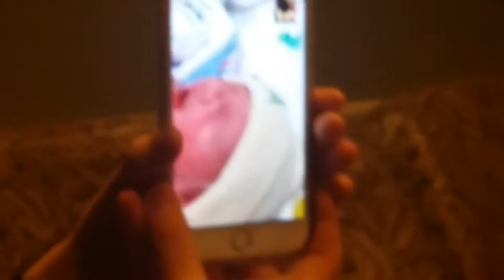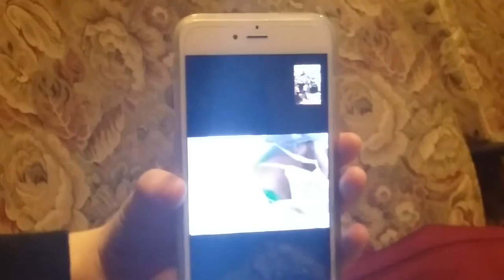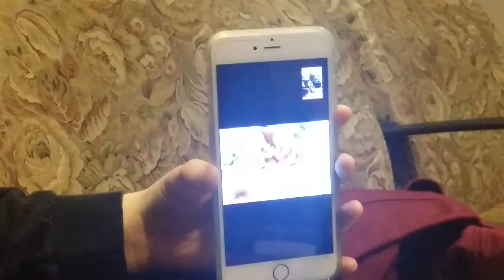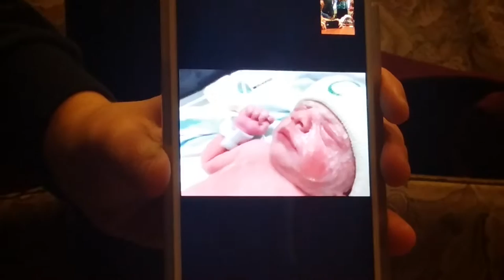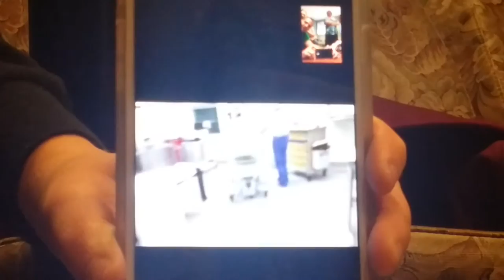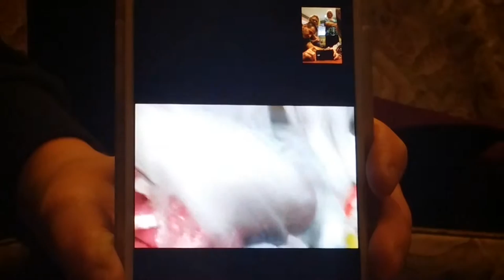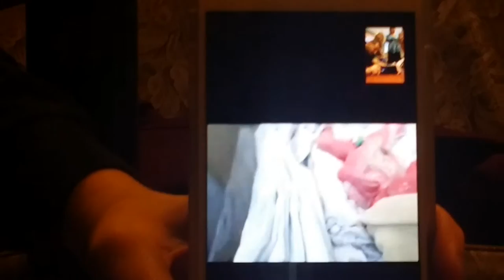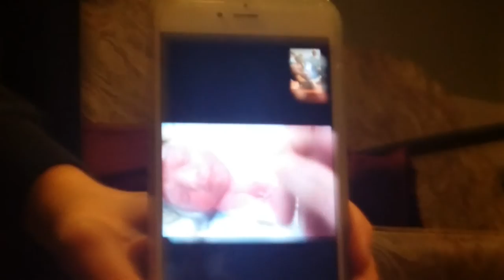Triplets Birth Video via Facetime 1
This is one of the videos taken during the delivery of Alana, Brooklynn and Carter Jarrell on June 1, 2015 via Facetime between Casey and Lesi's phones.  The Jarrell's and McMahon's were in the waiting room to see these videos and share this very special time during video.  This was a precious and priceless time for all of us.